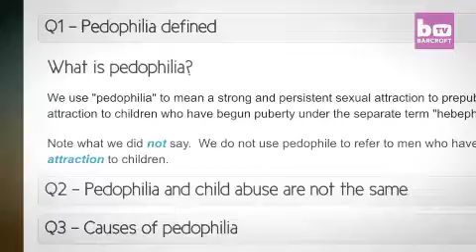America Is Waxing Worse in Wickedness